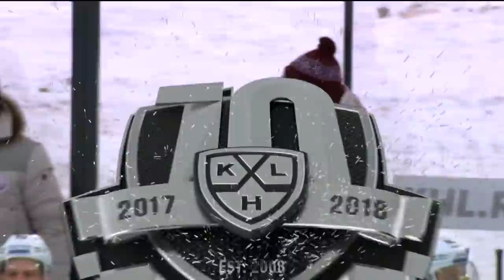Rihards Bukarts first KHL goal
Rihards Bukarts scores his first KHL goal at Riga's Outdoor Game